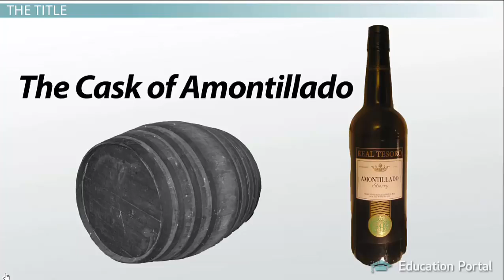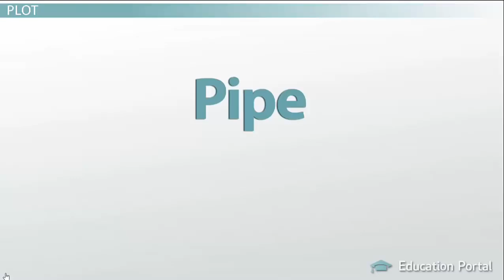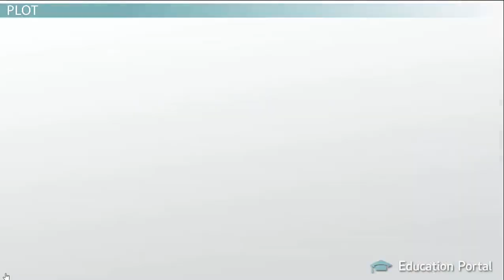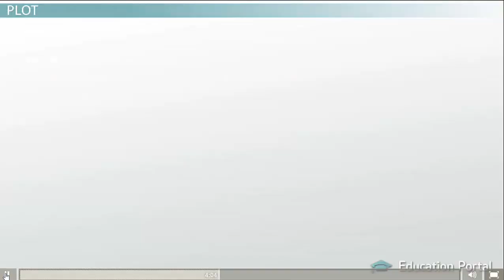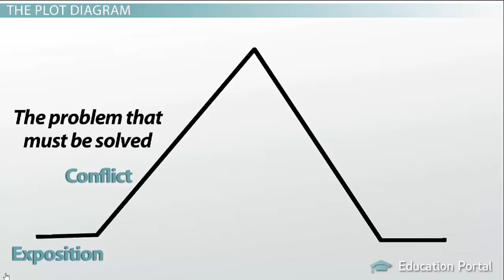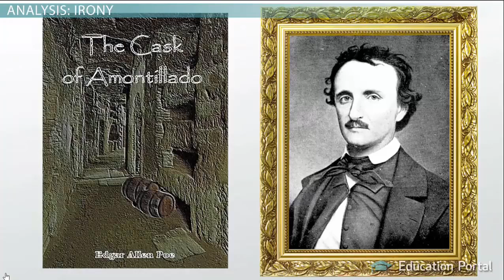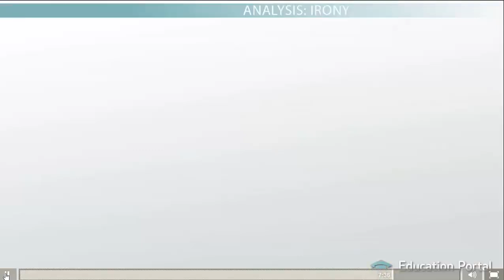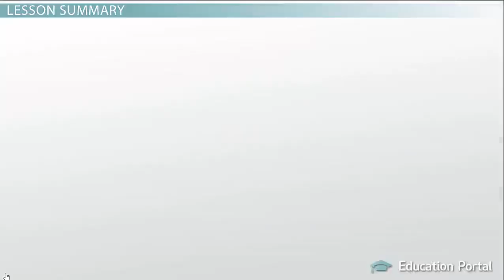The Cask of Amontillado Summary + Lessons + Analysis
The Cask of Amontillado is made by Edgar Allan Poe and it’s about a man named Montresor wanting revenge on a guy named Fortunato. Montresor wants revenge on Fortunato because he has insulted him and his family so he decides to lure Fortunato into his house to the catacombs and bury Fortunato alive.